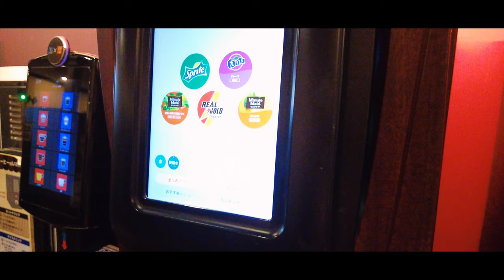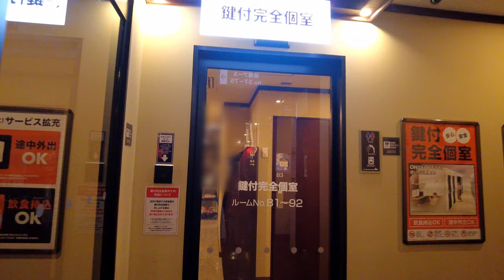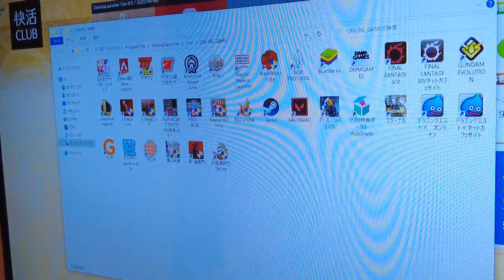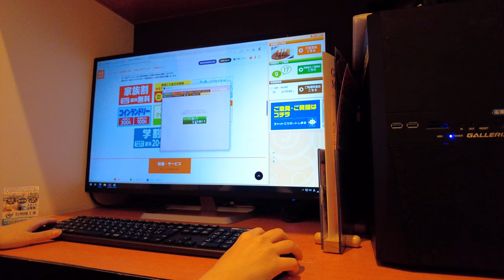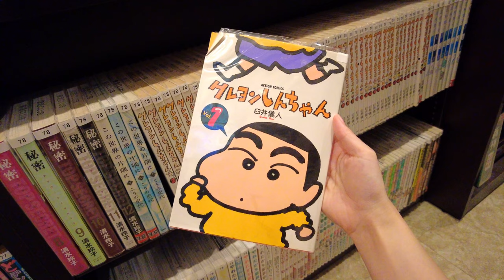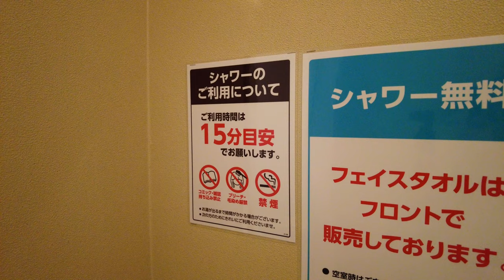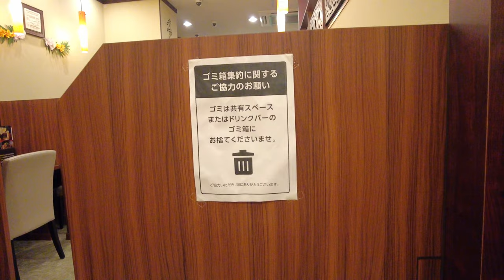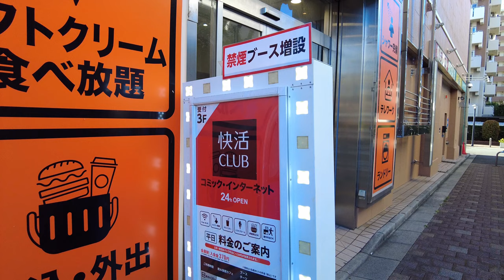Slept 8 hours 17$ at Japan's Capsule Internet Cafe Private Room 🍦🇯🇵｜Kaikatsu Club｜Japan Travel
Kaikatsu Club is a nationwide chain of internet cafes in Japan.
This time, I spent the night in a private room with a lock, where women can also feel safe.
The interior is clean and very comfortable, and the accessibility to downtown Tokyo is good, so I highly recommend it as an alternative to a hotel.

🗺️ Location
In front of Asakusa Station East Exit, Tobu Tojo Line

💰 Usage Fees
Keyed Private Room Night 8-Hour Pack
2,570 JPY (17.46 USD)
*Prices may vary depending on the day of the week and time.
*There is a first-time registration fee of 370 JPY (2.51 USD).

0:00 Opening
1:41 Kaikatsu Club
2:49 Room Tour
5:08 Indoor Tour
7:11 Dining
9:20 Manga Corner
10:37 Shower Room
13:02 Soft Serve Ice Cream
14:15 Relaxing in Your Room
15:13 Breakfast
16:36 Check-out